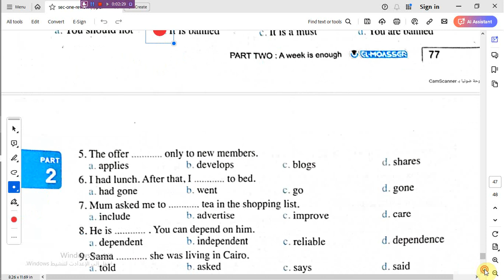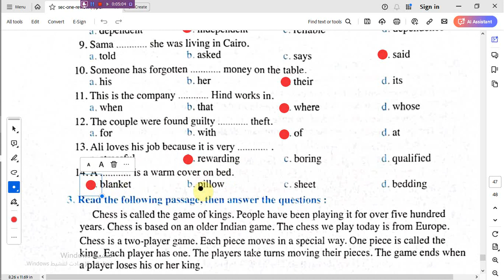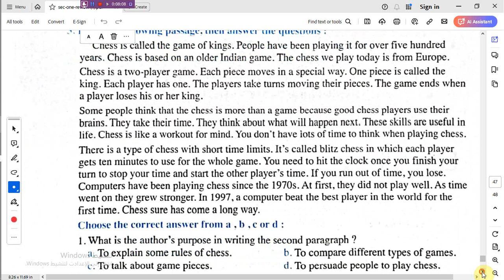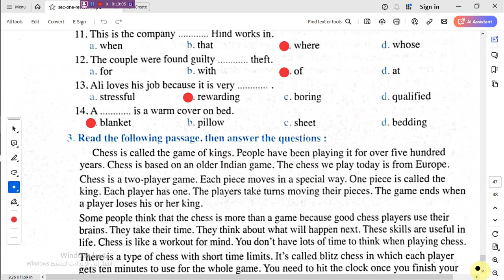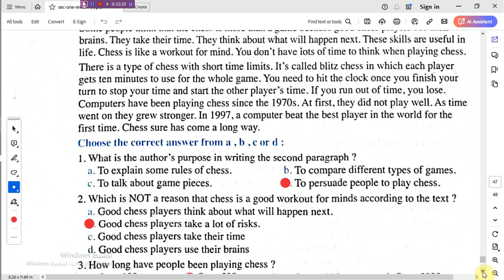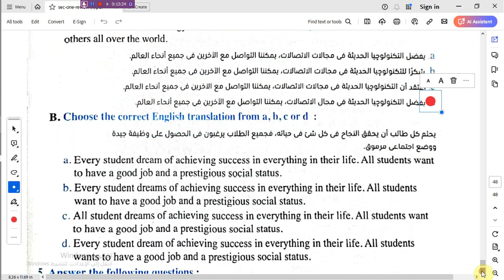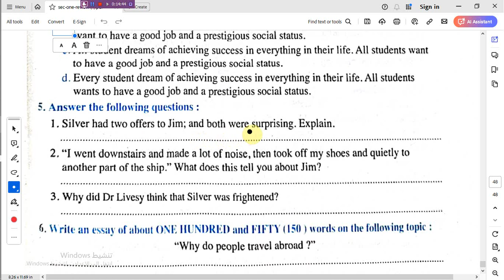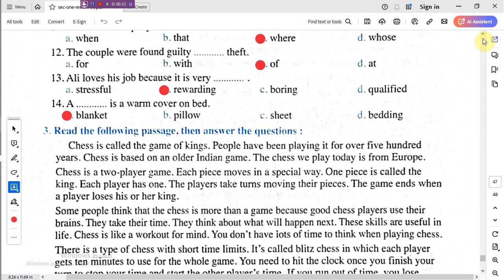حل أختبار(20) قنا- 2023 للصف الأول الثانوى للعام 2024 بوكليت المراجعة المعاصر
#حل احل أختبار (10) كفر الشيخ
#  الثانى  الثانوى للعام 2024 بوكليت المراجعة المعاصر